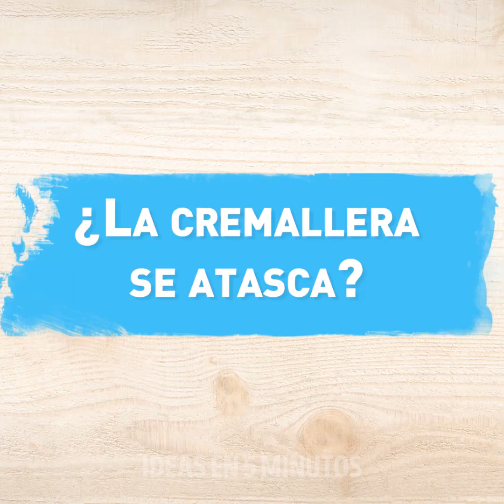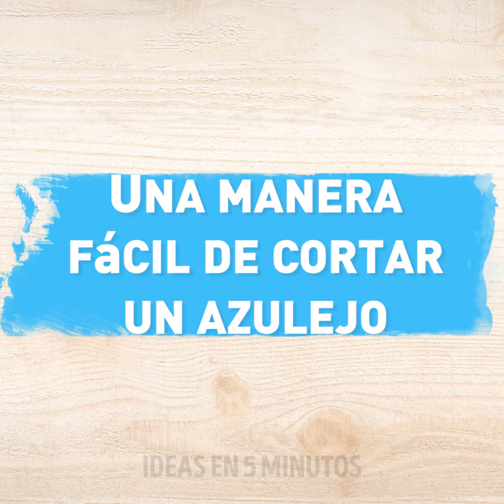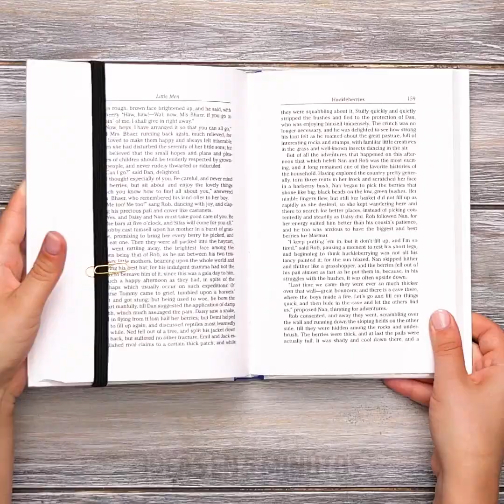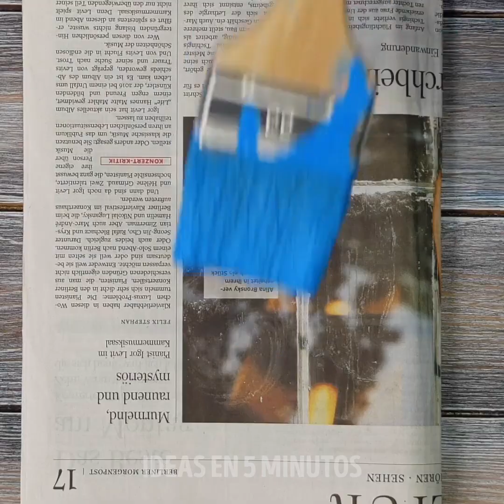22 TRUCOS INTELIGENTES SOBRE EL HOGAR PARA LAS COSAS QUE HACES TODOS LOS DÍAS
MARCAS DE TIEMPO:

02:55 Tope artesanal para puerta
04:16 Elegante memoria USB
08:50 Consejos inteligentes para reparar tu casa
11:17 Trucos para una limpieza brillante